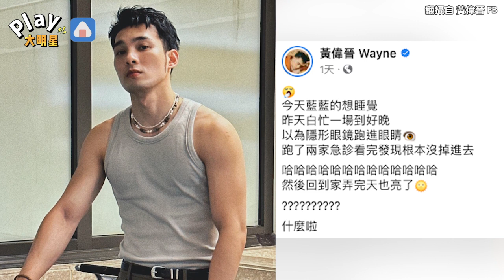以為隱形眼鏡掉到眼睛裡！ 偉晉奔2急診發現是大誤會？